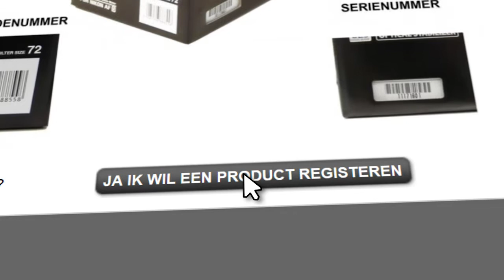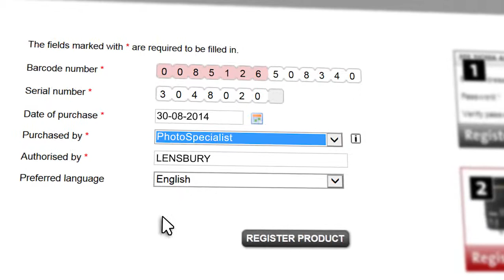Register your lens